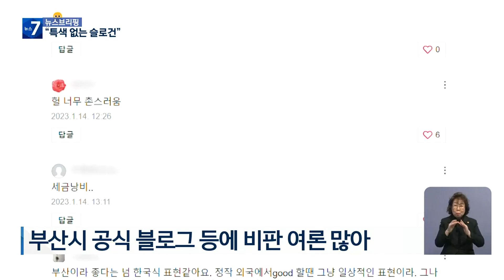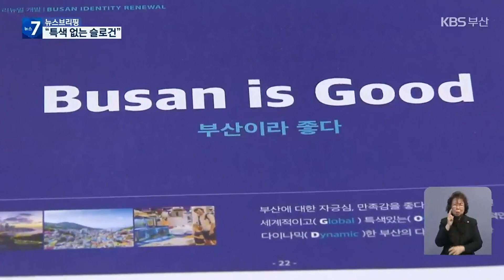“특색 없고, 비슷하고”…부산 새 슬로건 ‘논란’ / KBS 2023.01.16.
[앵커]

 '다이나믹 부산'을 대체할 부산의 새로운 슬로건이 '부산 이즈 굿'으로 정해졌는데요,

 도시 위상을 높이기 위해 20년 만에 바꾸는 건데,  특색이 없다는 반응이 많고, 다른 도시 슬로건과 비슷해 시작부터 논란을 빚고 있습니다.

 이상준 기자가 보도합니다.

 [리포트]

 '부산이라 좋다' 즉, 'Busan is Good'.

 시민 선호도 조사와  부산시 도시브랜드위원회 등을 거쳐 최종 선정된 부산의 새로운 슬로건입니다.

 엑스포 유치를 앞두고 부산의 도시 이미지를 높이기 위해 기존 슬로건 '다이나믹 부산'을 20년 만에 바꾸는 건데, 시민 반응은 엇갈립니다.

  [박은정/부산시 북구 : "우선 부르기가 편하고요, 굿이라는 이미지가 밝고, 좋은 쪽의 이미지라서 저는 좋다고 생각합니다."]

 [양정은/부산시 부산진구 : "'부산이라 좋다.' 그렇게 표시를 해놓았던데 그렇게 안 보이고, 너무 단순하다는 느낌이고, (기존)'다이나믹 부산'이 더 좋습니다."]

 부산시 공식 블로그와 언론사 홈페이지 등에는 "특색이 없다", "세금 낭비다" "예전 슬로건이 더 낫다" 등 비판 여론이 우세합니다.

 특히 부산의 특색을 전혀 담지 못했다는 지적이 나옵니다.

 [강재철/동의대 예술디자인체육대학 학장 : "부산처럼 도시의 특색이 뚜렷한 도시는 부산의 도시 성격을 명확히 전달할 수 있는 창의적인 슬로건이 개발돼야 할 것으로 생각합니다."]

 여기에다 인구 20만의 소도시인 충주시가 2007년부터 사용하고 있는 도시 슬로건 'Good 충주'와도 비슷합니다.

 심지어 굿이란 단어에 포함된  뜻도 비슷합니다.

 부산은 G를 세계를 뜻하는 global을 충주는 크다는 뜻의 great를 O는 두 도시 모두 open을 사용합니다.

 또 다른 O와 D는 조금 뜻이 다르지만, 굿이란 단어를 표현하는 방법이 비슷해 부산시 도시브랜드위원회에서도 중복 논란이 일기도 했습니다.

 이렇다 보니 부산시 내부에서조차 새로운 슬로건에 대해 부정적인 여론이 나오고 있습니다.

 다이나믹 부산을 대체할  슬로건 '부산 이즈 굿'이 정해졌지만, 이처럼 엇갈린 반응 속에 당분간 논란은 이어질 것으로 보입니다.

 촬영기자:김창한/영상편집:이동훈/그래픽:김명진